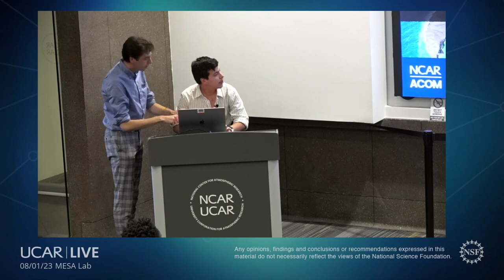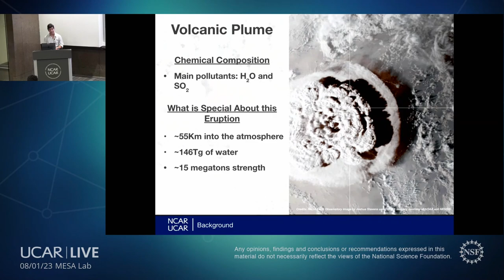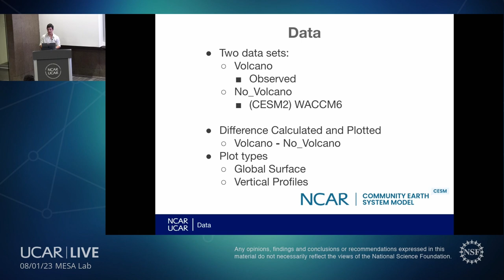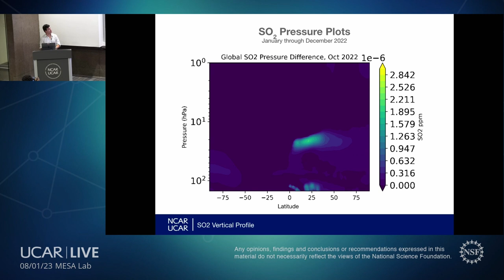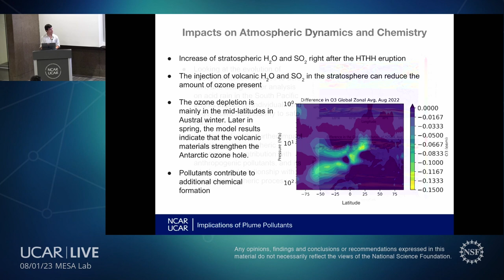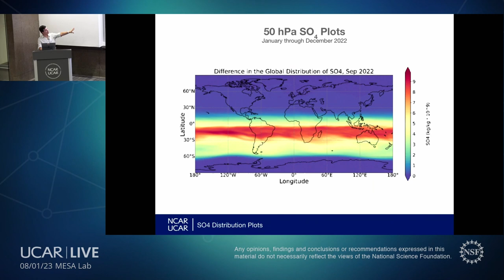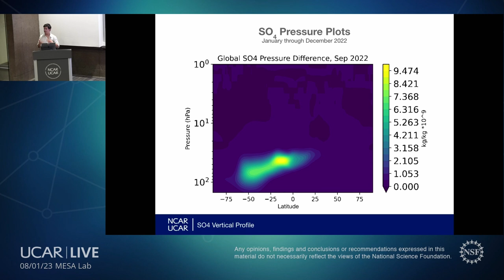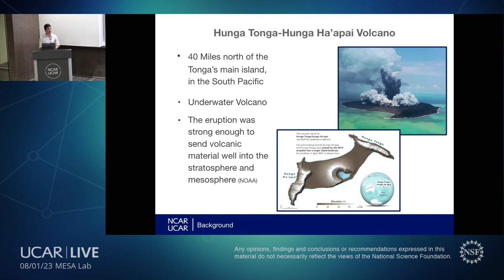2023 NESSI Presentations - Daniel Bonilla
Watch 2023 NESSI intern Daniel Bonilla's end-of-summer presentation, "Evolution of Atmospheric H2O, SO2, and SO4 after the 2022 Hunga Tonga-Hunga Ha'apai Volcanic Eruption."

The January 15, 2022 eruption of the Hunga Tonga-Hunga Ha’apai (HTHH) underwater volcano sent an unprecedented amount of water (H2O) and moderate amounts of sulfur dioxide (SO2) high into the stratosphere. This eruption can have a significant impact on atmospheric compositions and climate. There is a need to understand long-term changes of the atmospheric dynamics and chemistry from the injection of these pollutants. This research aims to showcase the evolution of volcanic gasses and aerosols (H2O, SO2, and SO4) to explore the potential global impacts as a result of the eruption. We use the Community Earth System Model version 2 (CESM2) WACCM6 (Gettelman et al. 2019) to simulate the stratospheric H2O and aerosol enhancements due to the HTHH eruption. Two experiments are conducted: the experiment case with SO2 and H2O injection from the HTHH eruption and the control case with no volcano injection. The difference between these two experiments gives information about the volcanic impact on the atmosphere. We find that the concentrations of H2O, and aerosols largely enhanced in the stratosphere after the eruption compared to the background atmosphere. They are slowly propagating from the tropics towards Southern hemisphere higher latitudes and sedimenting to the lower stratosphere later in 2022. This persistent volcanic H2O and aerosol potentially have a significant impact on climate change and stratospheric ozone. These results in this study can help with future analysis on the long-term impact from this volcano eruption.